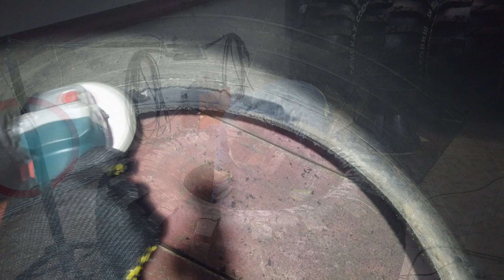Делаем ДИСКИ для шин НИЗКОГО ДАВЛЕНИЯ - Ураган! Строим вездеход #24. В поисках сокровищ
Продолжаем строительство вездехода-болотохода для поиска техники ВОВ в труднодоступных местах. В этой серии сделаем диски для новых шин низкого давления. Делаем диски для шин ВИ-203 Ураган.

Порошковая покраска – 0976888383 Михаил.